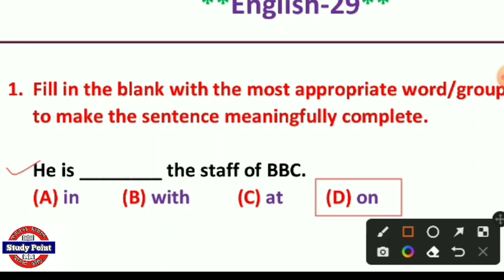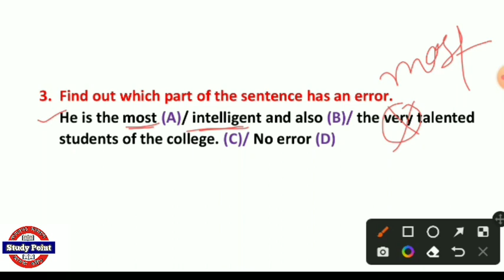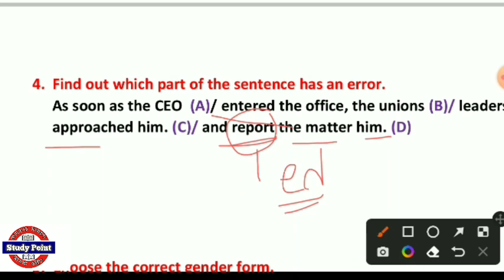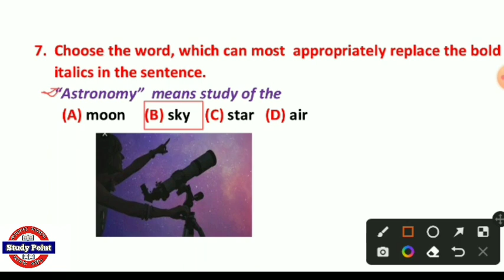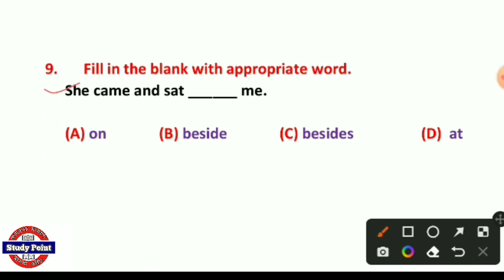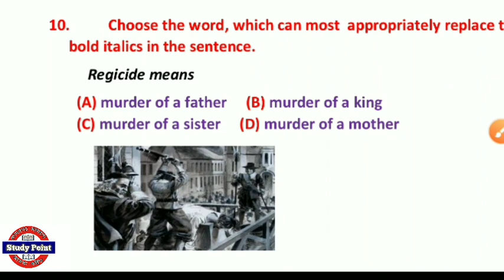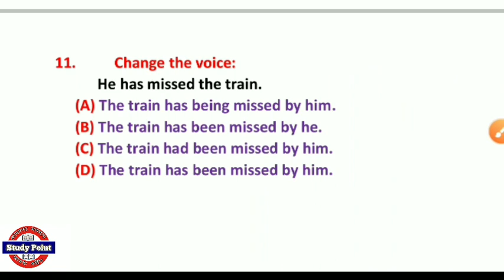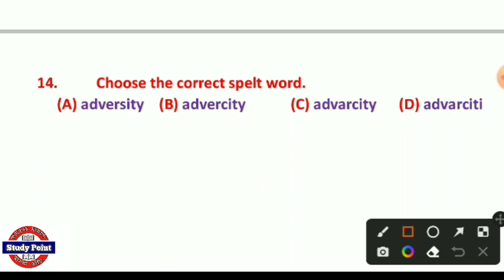WB GNM/ANM Entrance exam 2022 | WBJEE 2022 | English for WB GNM/ANM 2022 | GNM English question 2022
"Newtown Institute of Nursing Science"

admission enquiry 👉 website.nins.co.in

1. Newtown, Kolkata তে আধুনিক Hostel Facility
2. Attached Washroom Facility
3. নিজস্ব Hospital-এ Training
4. School, Hostel এবং Clinical Duty তে School Bus-এ যাতায়াতের সুব্যবস্থা
5. Daily Food Menu তে আছে পুষ্টিকর Protein Diet
6. Course শেষে Placement-এর সুযোগ
7. সম্পূর্ণ Hostel এবং School-এ রয়েছে Wifi-এর সুব্যবস্থা
8. School Library থেকে Text Book ও Reference Book সংগ্রহ করার সুবিধা
9. কোন প্রকার অতিরিক্ত খরচ নেই এর উপর